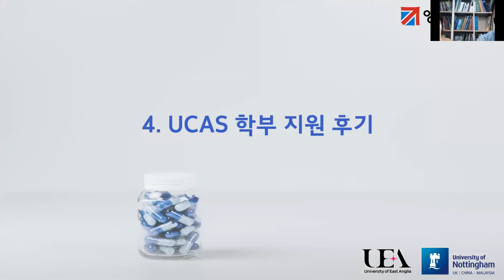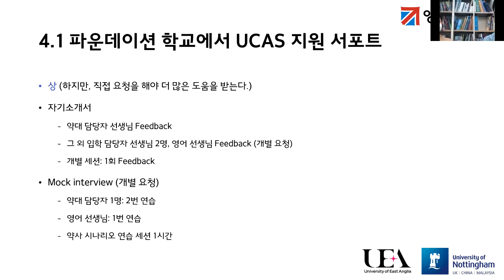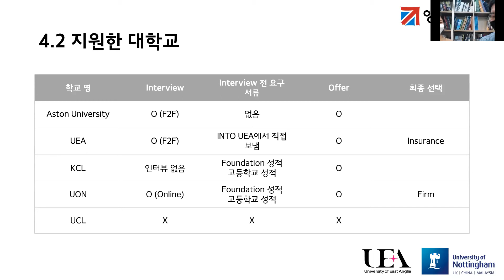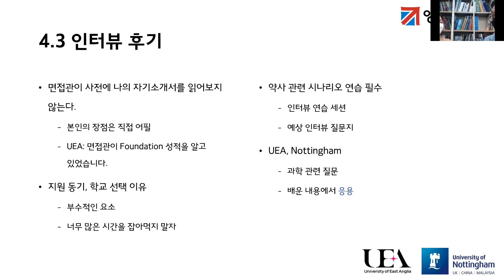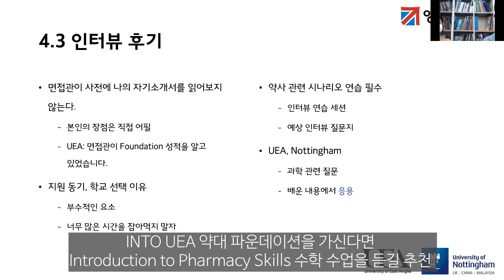[영국 유학] 영국 약대 지원 인터뷰 질문, 파운데이션에서 도움 받는 법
이스트 앵글리아대학교 (UEA: University of East Anglia)에서 약대 파운데이션을 마치고 킹스컬리지, 노팅엄, 아스톤, UEA 대학교 약대를 합격한 학생과 함께 온라인 세미나를 진행한 내용입니다.

영국 대학교별 약대 인터뷰 질문, 유형과 함께 자기소개서, 면접을 파운데이션 학교에서 어떻게 도와주는지에 대해 자세히 얘기해줍니다.

영국 약대 문의, 영국유학센터로 연락주세요

00:00 INTO UEA 파운데이션에서 학사 지원시 어떤 도움받는지
04:03 지원 대학교 결과
06:15  대학교별 약대 인터뷰 질문, 시험, 팁